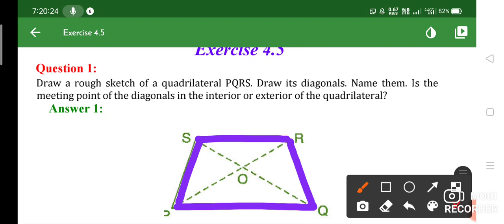ex-4.5/class-6th ncert//quadrilateral// and types of quadrilateral/rectangle, kite trapezium,rhombos